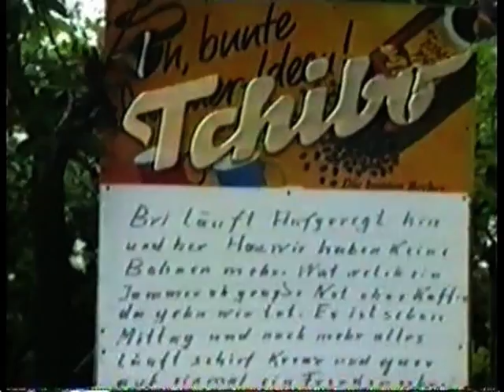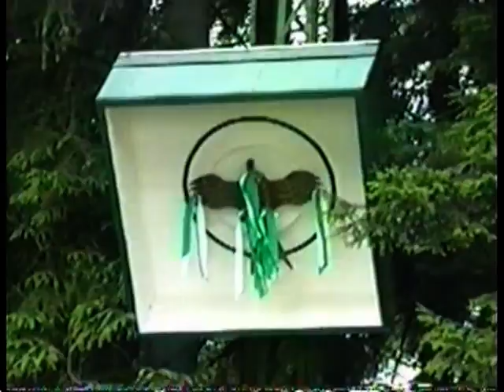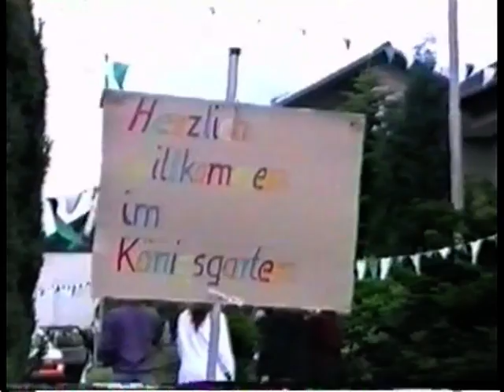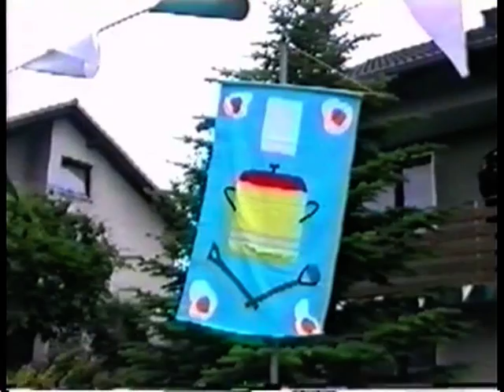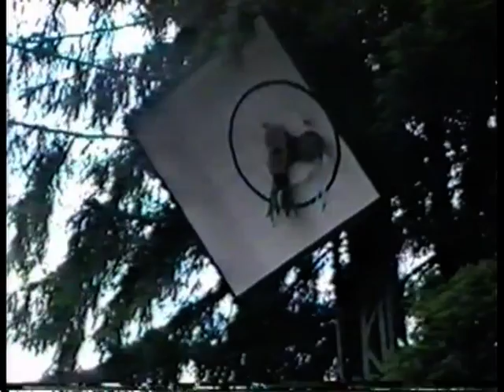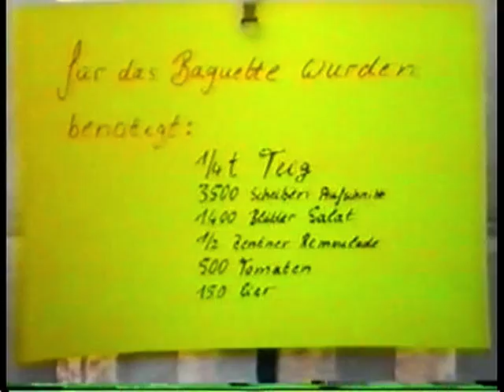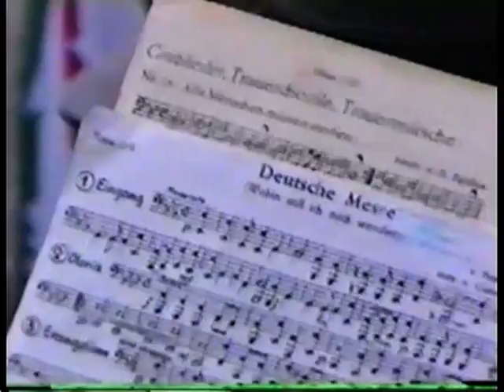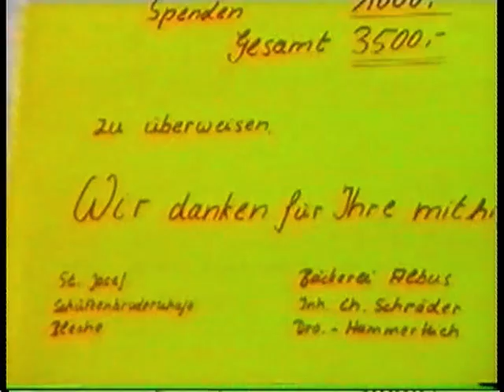Schützenfest in Bleche 1991